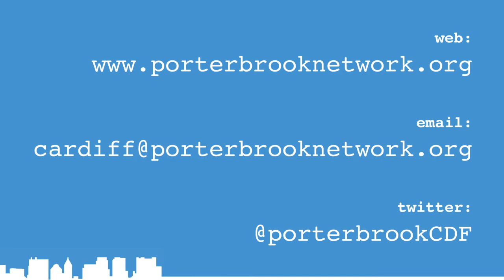Introducing Porterbrook Cardiff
Steve Timmis introduces Porterbrook Cardiff, launching September 2011.